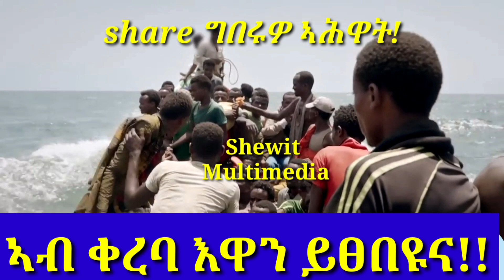ረዳኢ ዝሰኣነ ድምፂ ኣውያት ካብ በረኻታት ራጎ ስዑዲ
ሰላም ከመይ ቀኒኹም ኣሕዋተይ ብዙሓት ሰባት ድምፂ ስደተኛታት ኣሕዋትና ኩነልና ብዝበልኩምኒ መሰረት እነሆ ብዓቕመይ ቪድዮ ሰሪሐሎም ኣለኹ ። ንምሉእ ትሕዝቶ ኣብ ቀፃሊ ሒዘልኩም ክቐርብ እየ share subscribe እናገበርኩም ናብ ካልኦት ኣሕዋትና ዘርግሑሎም በቢኽፋሉ ክቐርበልኩም እዩ